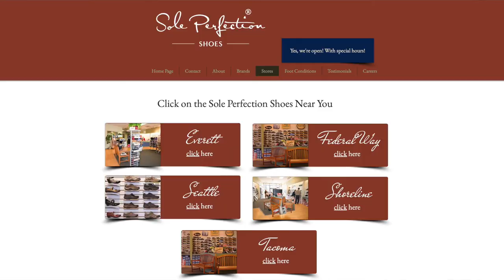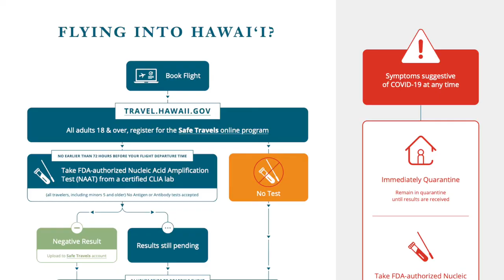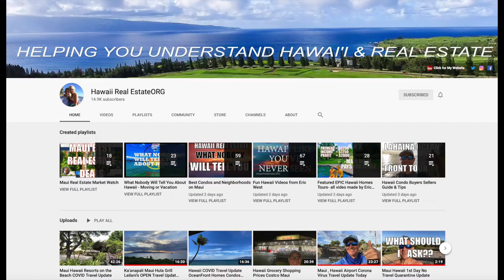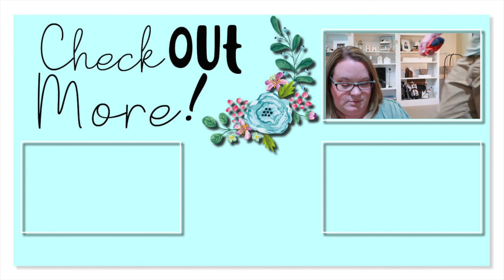FAMILY LIFE UPDATE 2020 | KIDS BACK TO 📚✏️SCHOOL? | CAN WE GO TO 🏝MAUI? 🌴🌺| CHAT WITH ME 2020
FETCH APP -2000 BONUS points w/ REFFERAL CODE:
5KKJA